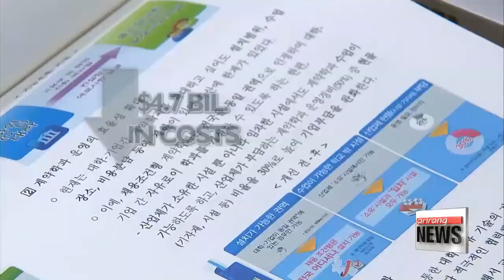President Park calls for eased business restrictions 박대통령， 오늘 경제활성화 위한 규제개혁회의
At the fourth deregulation reform meeting at the nation′s top office.
President Park Geun－hye and her Cabinet reviewed progress made in their previous meetings... and discussed further measures.
President Park opened Friday′s meeting by reiterating the importance of deregulatory reform.
For the past two years， the government has been pushing for the easing of regulations to prop up the economy.
″Bold deregulation reform for promising industries is essential for recovering economic revitalization and securing future prosperity. Deregulation reform is the most effective method for creating future prosperity.″
The efforts were worthwhile.
39 new investments from eased regulations this year yielded 12－thousand new jobs and an economic effect of 9－point－6 billion U.S. dollars.
From this point on， the president said unnecessary business restrictions must not block the growth of new industries.
″To encourage the development of new products and markets， we must also pay attention to pre－emptive deregulation reform for modifying related systems and rules.″
For one， the Cabinet Office said it will improve its authorization process， including the lifting of 36 unnecessary authorization guidelines.
The move is expected to save 4－point－7 billion dollars in costs and bring about a 7－and－a－half billion dollar increase in sales.
″And with a handful of deregulation bills sitting idle at the National Assembly， President Park called on the parliament to join the government′s efforts.
She asked lawmakers to consider the livelihoods of the people and swiftly pass the related bills.